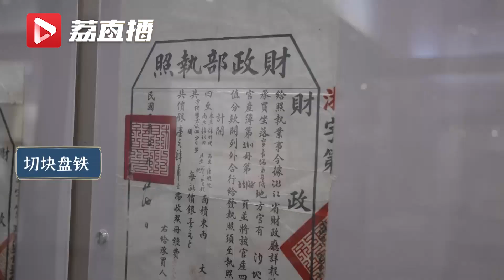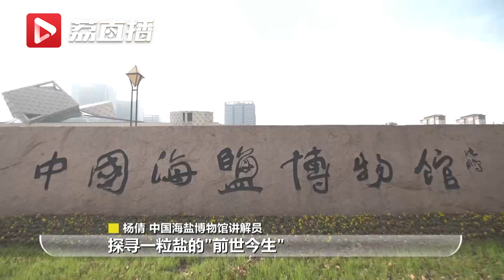整块盘铁见证一粒盐的前世今生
在古代，盐的制售管控非常严格。为防范私盐，一种特制的煎盐工具——盘铁应运而生。位于盐城的中国海盐博物馆陈列着这样一件重器，它直径约2米、重达2吨多，一昼夜的盐产量可达2000多斤，是目前全国乃至全世界仅存的唯一一件，名字就叫“整块盘铁”。